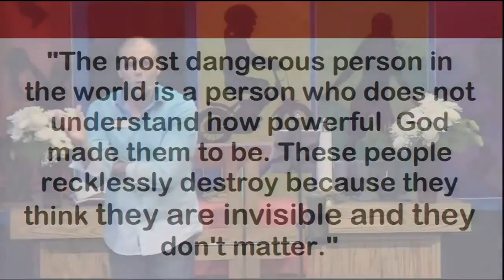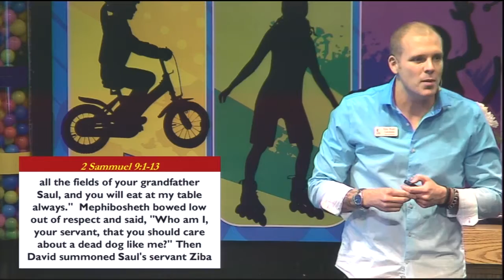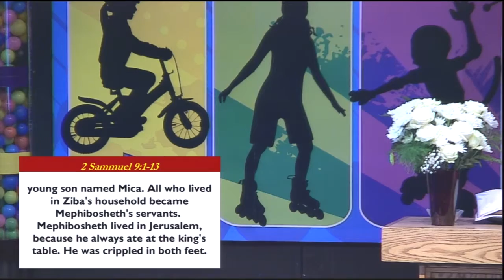"What Does The World Mean To You?" Rev. Ryan Canaday, July 5, 2015